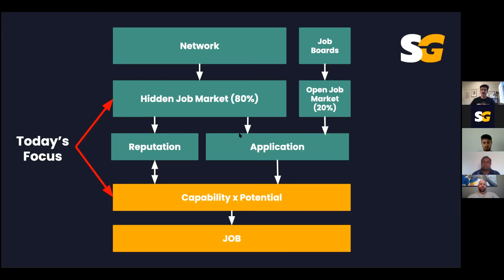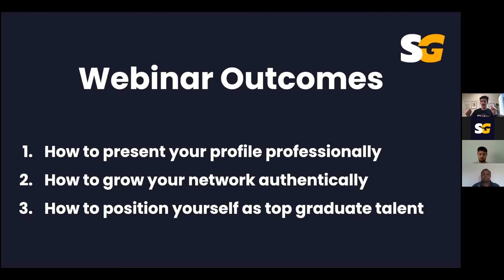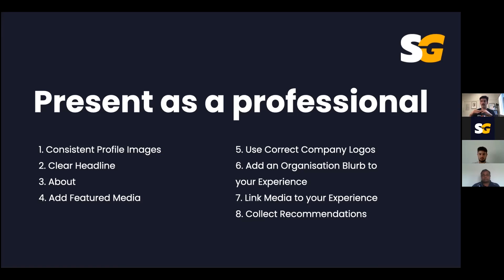SNIPPET The Hidden Job Market: Be Found on LinkedIn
Check out SportsGrad Members where you can access all our full length webinars, Q&As and proven job winning resources to fast track your career in sport!